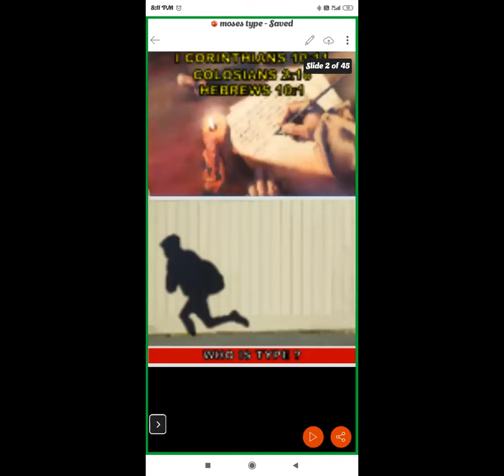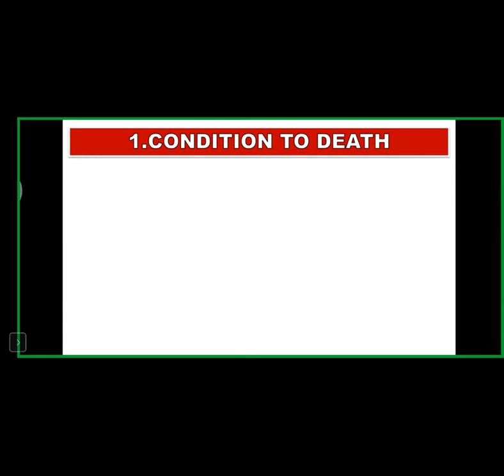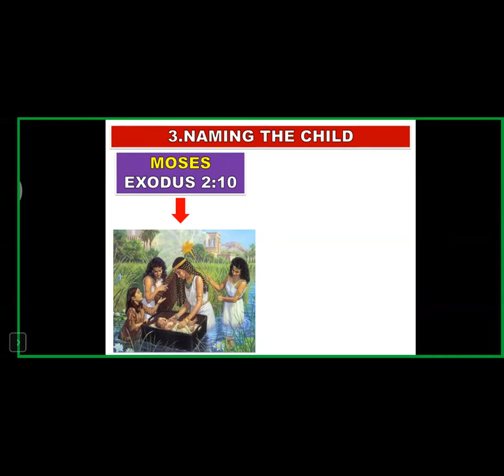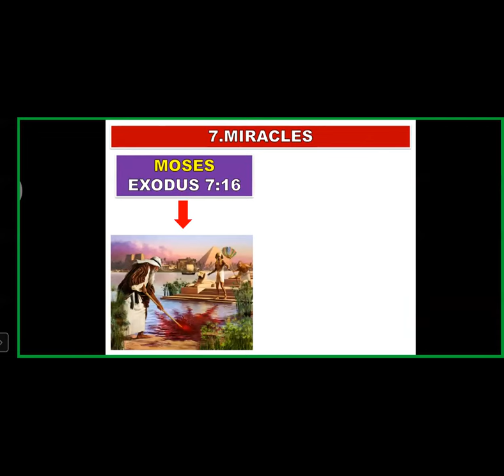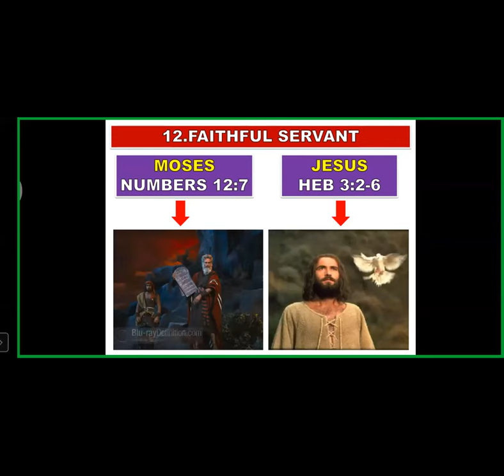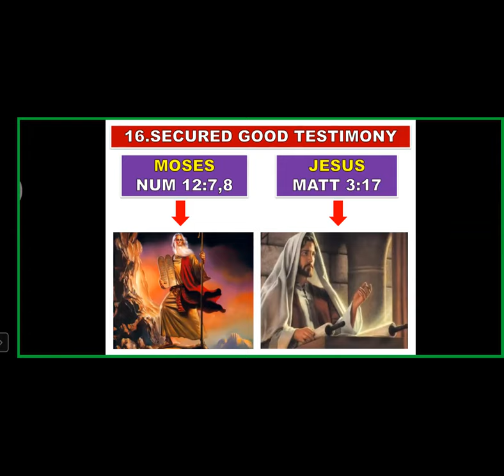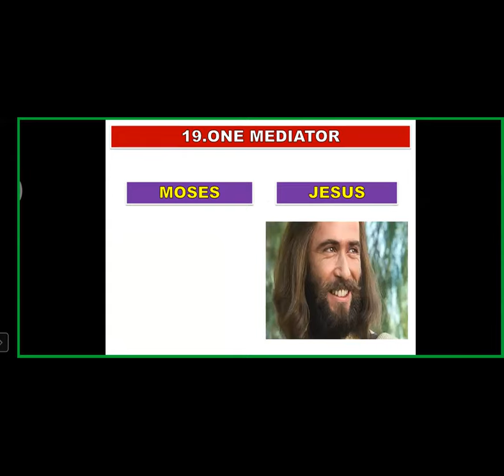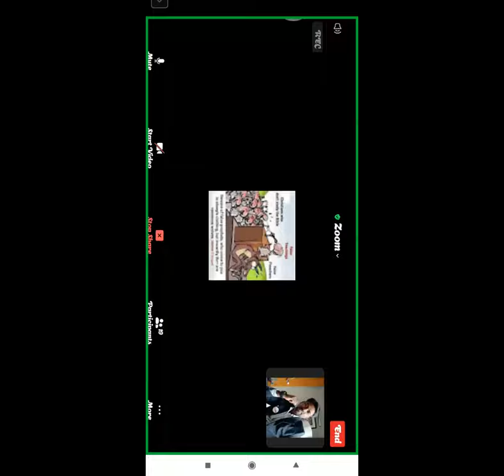Bible Workshop - Free Kannada Bible Study - Br Raju - 8867768876